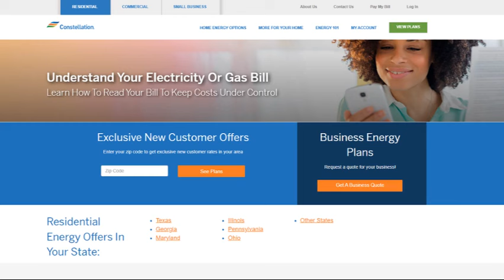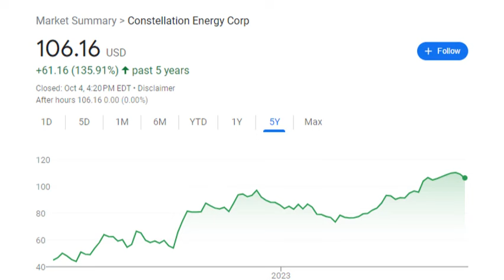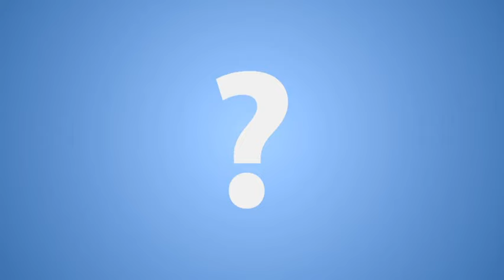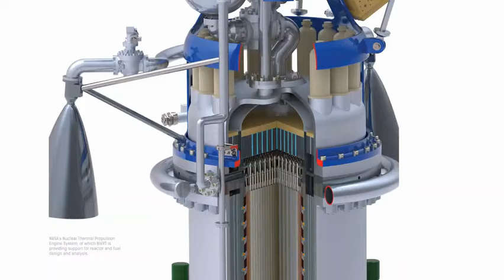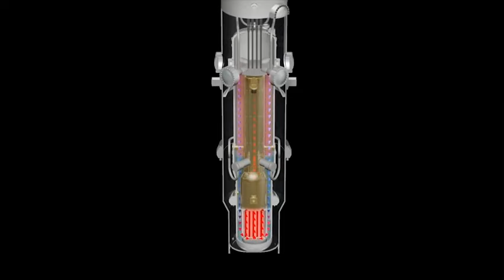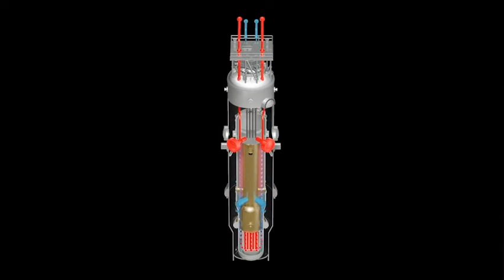4 Stocks Revealed: Whitney Tilson’s “Project E-92”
Hello and welcome back to the channel that steals millions of dollars worth of stock picks from expert stock pickers and gives them away for free.

Today we're going to check in on a teaser from Whitney Tilson that's titled Project E-92."

This is a teaser for nuclear energy stocks.

Whitney Tilson wants you to pay him one thousand dollars to learn the four nuclear energy stocks he's hinting at, but I have good news,

Tilson left enough clues in the presentation for me to figure out the name of the company that he's teasing, and I will reveal it in this video for free.

On top of that, I will also give you information on the stock so you can decide if it's worth investing in or not.

Let's get started now!